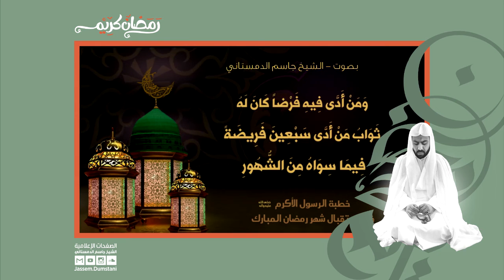خطبة الرسول ص في استقبال شهر رمضان - الشيخ جاسم الدمستاني